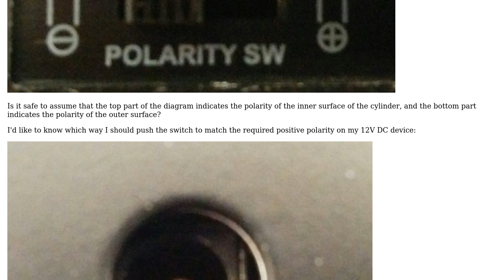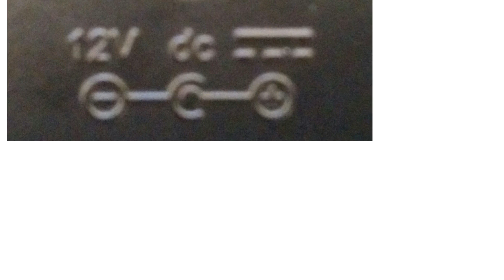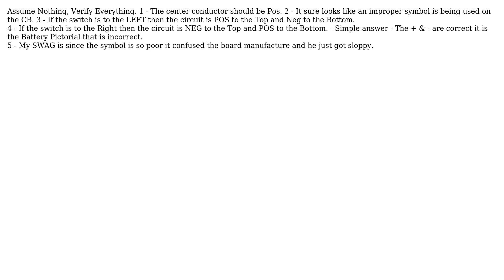Polarity symbols on universal AC-DC adaptor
With thanks & praise to God, and with thanks to the many people who have made this project possible! You are responsible for your own actions.